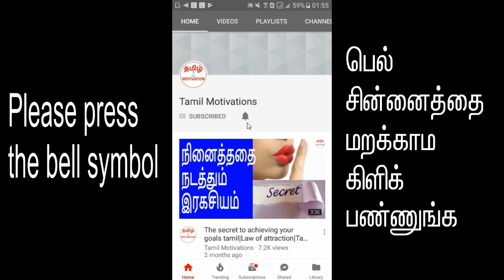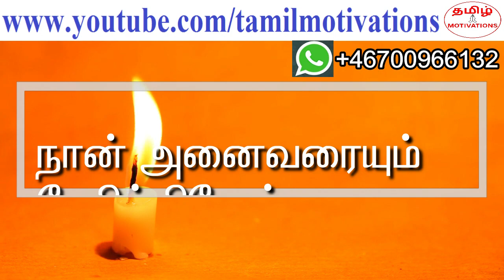How to be an attractive personality|கவர்ச்சியான ஆளுமை ஆவது எப்படி?|Nambikkai kannan|Tamil motivation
In this video, Nambikkai kannan talking about "How to become an attractive personality in tamil".

தன்னை அனைவர்க்கும் பிடிக்க வேண்டும் என்பது தான் அனைவரின் ஆசையாக இருக்கிறது. ஆனால் வெகு சிலருக்கு மட்டும் தான், அந்த ஆசை நிறைவேறுகிறது. அவர்களிடம் இருக்கும் ரகசியம் என்ன என்பதை நம்பிக்கை கண்ணன் இந்த வீடியோவில் சொல்கிறார். தவறாமல் பாருங்க.

கவர்ச்சிகரமான ஆளுமையாக இருந்தால் மட்டும் தான் ஒரு நல்ல மனிதராக இருக்க முடியும். ஒரு நல்ல தலைவராக இருக்க முடியும். ஒரு நல்ல மேனேஜர் ஆக இருக்க முடியும். ஒரு நல்ல வாழ்க்கை துணையாக இருக்க முடியும். கவர்ச்சிகரமான ஆளுமை இருந்தால் அனைவர்க்கும் உங்களை பிடிக்கும். அப்படிப்பட்ட பொன்னான ஆளுமையை பெறுவதற்கு இந்த விடியோவை தவறாமல் பாருங்கள்.

If you have an attractive personality, you can be nice person to everyone. You can be a good leader. You can be a good manager. You can be a good spouse. If you have an attractive personality, everyone will like you. If you want to get such a golden egg, that is attractive personality, please watch this video.